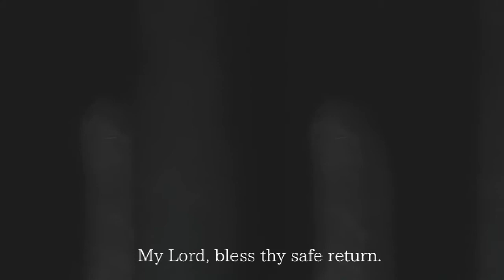Girl's Last Souls (Shoujo Shuumatsu Ryokou x Dark Souls Parody)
Whoever made this video must have been a fan of Dark Souls. Wait.